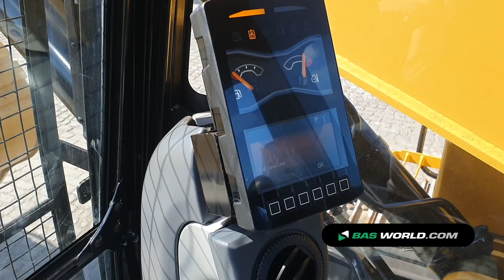70174232 Caterpillar 323D3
Caterpillar 323D3